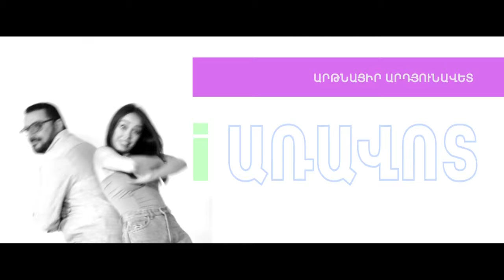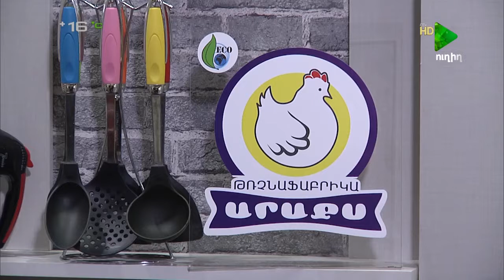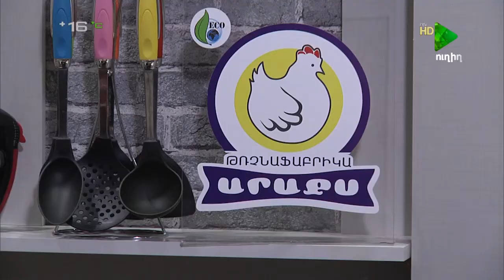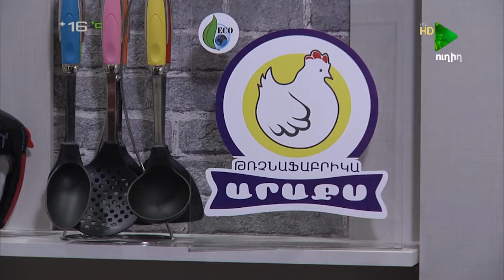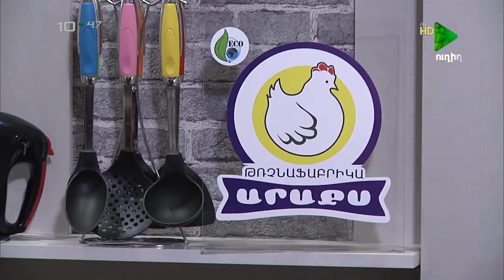IARAVOT 02 10 2017 MAS 1, i Առավոտ, Սարանդոստով արվեստի գործեր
i Առավոտ, Սարանդոստով արվեստի գործեր, որոնք գնահատվեցին Կաններում...